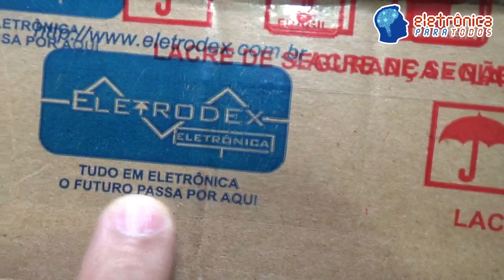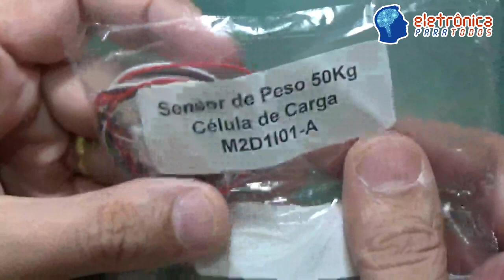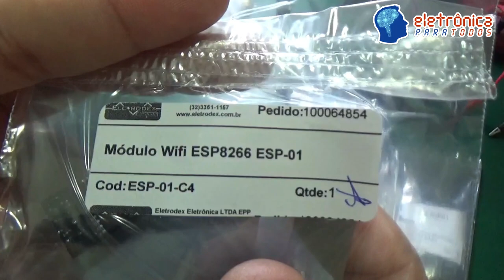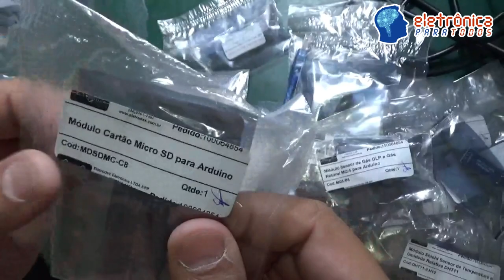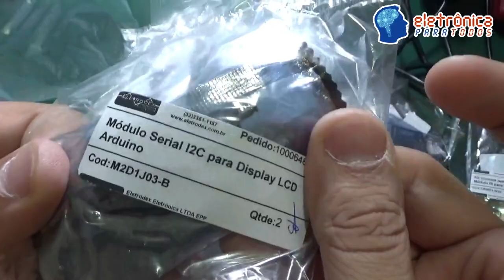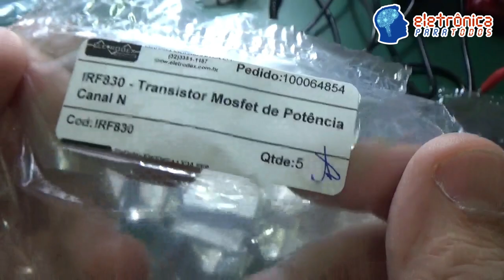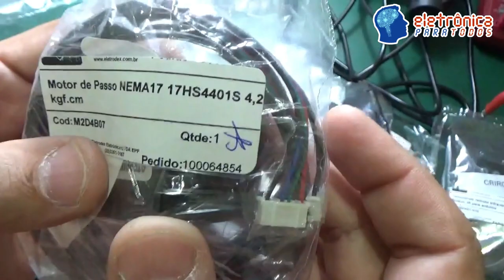(UNBOX) Módulos Arduino UNO - (ELETRODEX)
Neste video iremos falar e MOSTRAR um verdadeiro UNBOX realizado aqui na Bancada de Eletrônica!

Mostraremos inúmeros MÓDULOS ARDUINO, independentemente do tipo de placa Arduino e MCU.

Os módulos apresentados no video são NOVOS e provenientes de uma loja online chamada ELETRODEX.

Sou sócio da loja?
NÃO!

Ganho algo com a loja?
NÃO!

Existe comissão?
NÃO!

Tá curioso(a)?! ;)